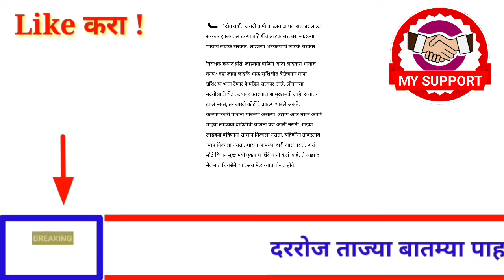आताच्या ठळक बातम्या ! राज्यात 10 धडाकेबाज निर्णय! आजपासून लागू ! 14 ऑक्टोबर ! सोमवार!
# मनोजजरांगे
# मराठासमाजउपोषण
# मनोजजरांगेपाटील

शेतकऱ्यांसाठी निर्णय

विजबील माफी

कर्जमाफी कधी होणार

पिकाविमा कधी जमा होणार

लाडकी बहीण योजना दुसरा हप्ता कधी मिळणार

लाडकी बहीण योजना दुसरा हप्ता कधी पडणार

लाडकी बहीण योजना दुसरा हप्ता कधी

लाडकी बहीण योजना दुसरा हप्ता कधी येणार

लाडकी बहीण योजना दुसरा हप्ता

लाडकी बहीण योजना तिसरा हप्ता कधी आहे

लाडकी बहीण योजना तिसरा हप्ता कधी जमा होणार

लाडकी बहीण योजना 2024 दुसरा हप्ता

धन्यवाद !.